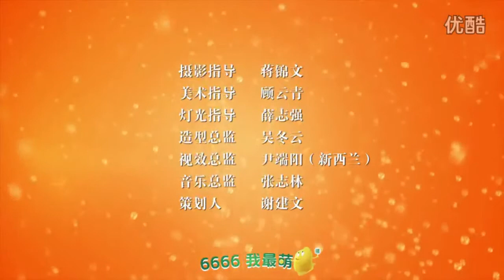爱情公寓番外开心原力第6集大结局（下）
优酷转载搬运 优酷转载搬运  审核求过  终于搬完了